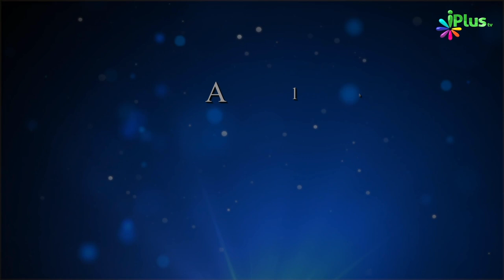Kufr Mein Marne Walon Ka Qayamat Mein Haal | 5 Minute Ka Madrasa 774 | Shaikh Arshad Hussain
Kufr Mein Marne Walon Ka Qayamat Mein Haal | 5 Minute Ka Madrasa 774 | Shaikh Arshad Hussain Mohammadi iPlus TV

UPI : donateilm@icici